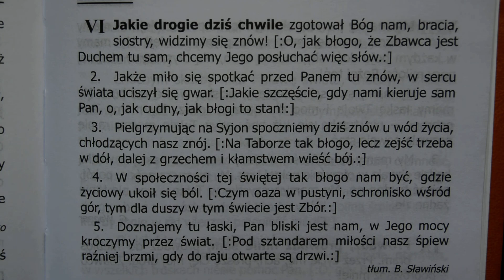866/6 Jakie drogie dziś chwile - ADDENDA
Śpiewnik Pielgrzyma - Dodatkowe pieśni